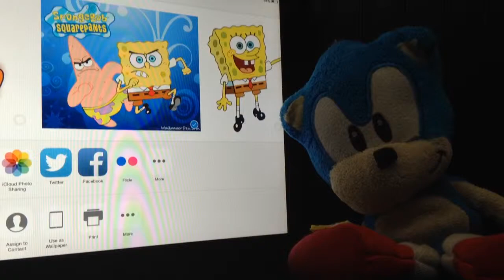SHOWNICS | spongebob squarepants